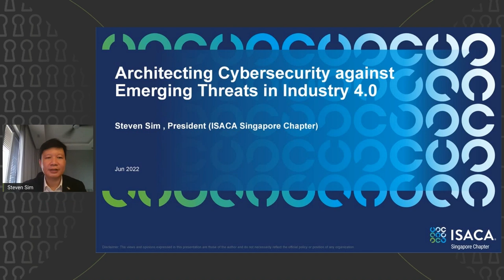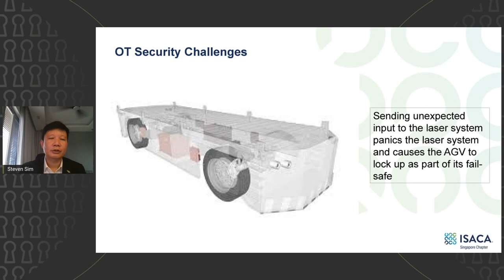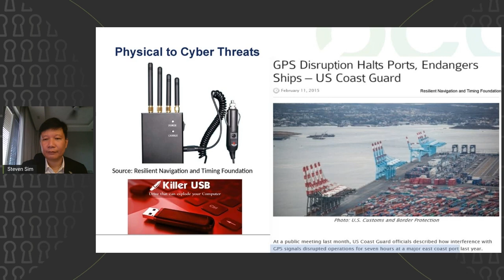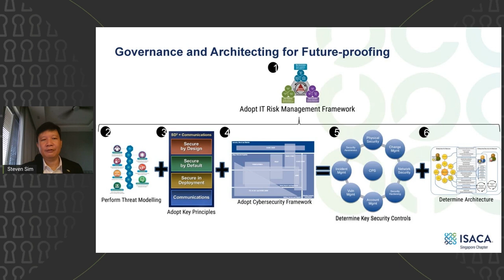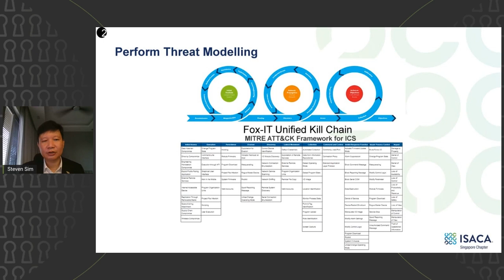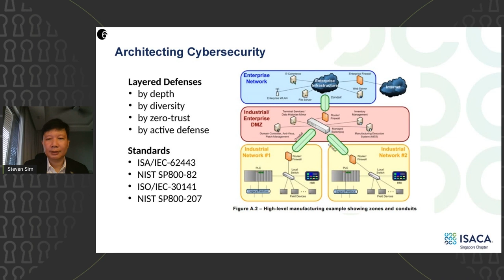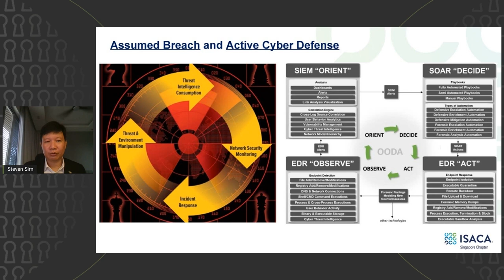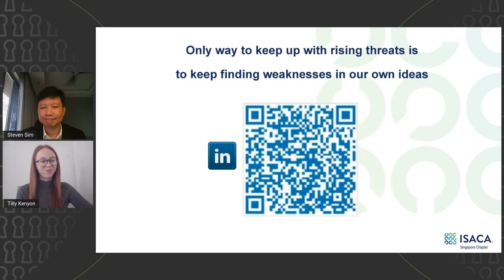Architecting cybersecurity against emerging threats in Industry 4.0 - Steven Sim